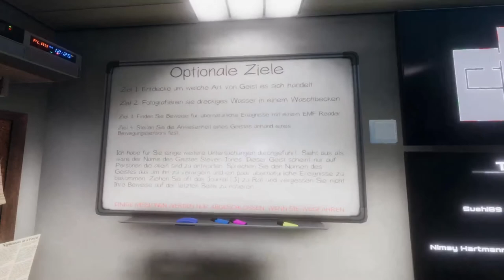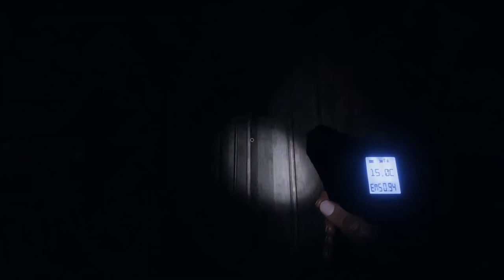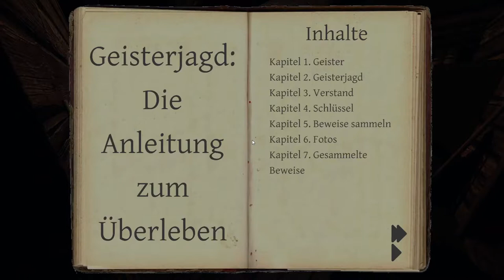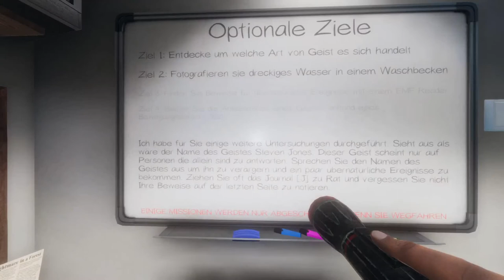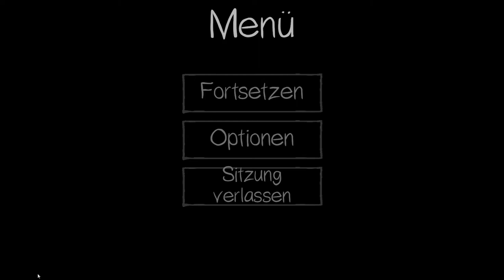🛑[GER] Hoch die Hände - schnelles Ende! 👻 Wir spielen Phasmophobia 🧟‍♂️Part I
Gespielt haben wir mit BlueEyes & Senyn.

All my Uploads are Promotion ONLY.

Without a Special Agreement with the Artist and/or Label:
I will NOT be giving out a Download Link.

I would really appreciate if You find one or more of our uploads inappropriate, so if You are having the Rights to this or more Tracks:
Please leave me a Message with the YouTube Link through Private Messaging. Just instead of contacting YouTube about Copyright Infringements, Thank You!